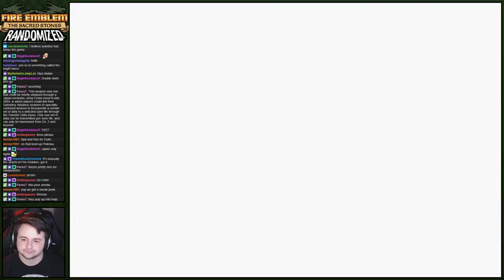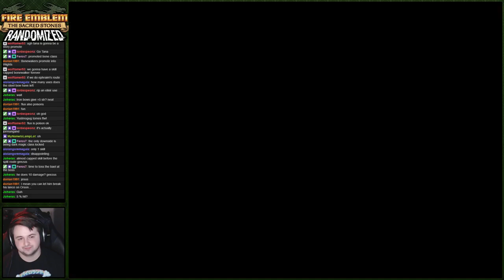Fire Emblem: The Sacred Stones :: Randomizer :: Livestream Part 2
After playing Sacred Stones for the first time on the channel, I knew I had to randomize this game! Pretty much every single aspect of the game has been randomized as well. Here's a screenshot of all the randomization options and the assigned variables

The randomization process has been done through the Universal GBA FE Randomizer which you can find

The Quality of Life patch has been added to this run to help see monster weapon stats and growths in an easier fashion, it also adds a few helpful features such as non-animation stats. To see the full thing and get it yourself check out the forum post